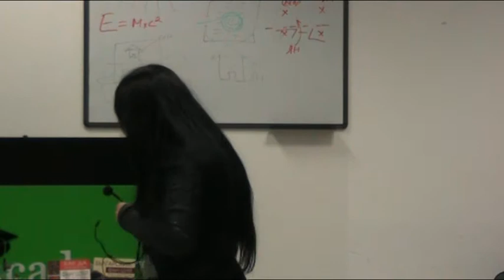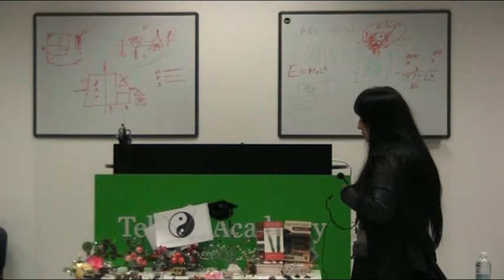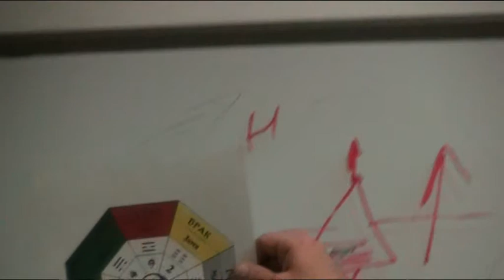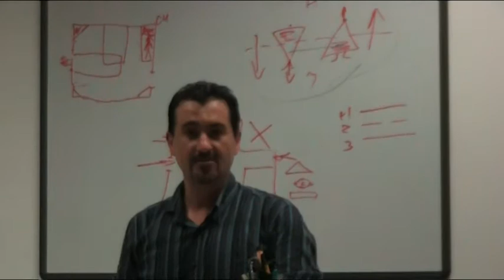Златните правила на Фън Шуй за дома и офиса - част II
Лекция: Златните правила на Фън Шуй за дома и офиса - част II
Събитие: Златните правила на Фън Шуй за дома и офиса. Активатори и защити -- семинар в НЛП клуб -- 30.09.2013
Лектор: Цветозар Мръвков и Людмила Мръвкова